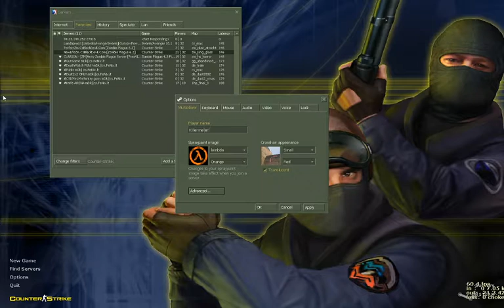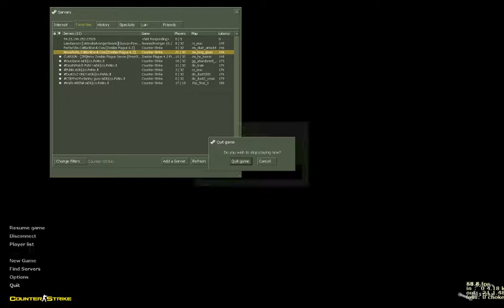I Hate this sever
hey guys welcome back to another video of cs 1.6 it was shit so like and sub and enjoy